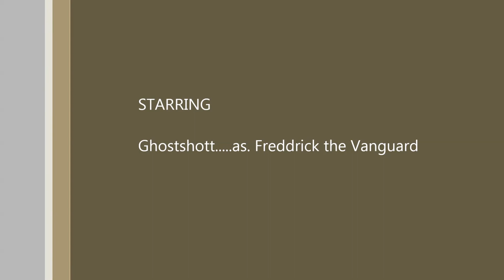SWTOR PVP with Ghostshott - Episode 1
PVP gameplay and commentary with Ghostshott! This character is Freddrick, a Vanguard!
vvv Check us out on Facebook and Twitter! vvv